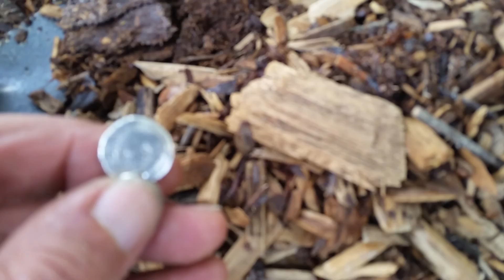FS 999 silver peace charm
Stayed in the shade at an elementary school. (the kids really lose nice stuff).!